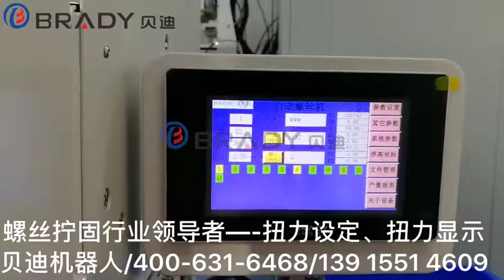Automatic screw locing machine to lock screws for the servers. Model: SC-340D-R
Application：
Apply to all kinds of electronic products screw locking. Such as Smartphone, Wireless telephone, Calculator, Navigation screen, Sounds box, Camera, Small appliances etc.

Features：
With the smart inspection function. It includes the inspection of missing locked, loose screw and other unstable locked situations.
Excellent flexibility. Use the all-powerful fixture which can suit for multi type screws.
Excellent versatility. It can be changed the feeder mode, nozzle and screwdriver bit to suit for multi type screws from M1.0 ~M4.0.
The machine can be inserted in the production line conveniently because of the compact shape. With the function of loading in front and unloading from rear to save the labor.
It can locks two kinds of screws on the same products. And the products can be rotated in 360 degree.
It can judge and recond screw locked circles, torque, date, time and locked status.
The working range is 500*500mm.
Excellent flexibility, allocation all-powerful fixture suit for multi styles screw M1.0~M4.0.
With double Y axis design, it can works alternation. Without loading and unloading time, it can realize the max production efficiency.

Specifications：
机器尺寸Outline size：610*1000*1000  （L*W*H）
锁付范围Working range：450*400*70mm（X*Y*Z）